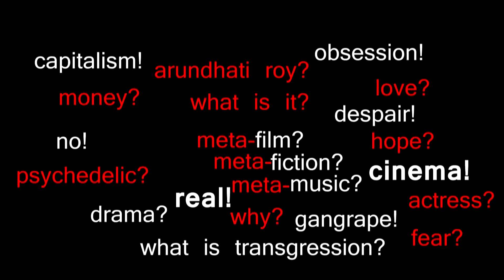To Cut a Long Story Short - Nothing Unusual 2013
This is what we intend to look like a trailer for our film Nothing Unusual (2013), but content used here may not be included in the final film.
'cinema as a compulsive need|a public personage as an object of obsession|rape as a roadblock|censorship as a gimmick|evolving on the sets|low budget film-making|and more|and more...'